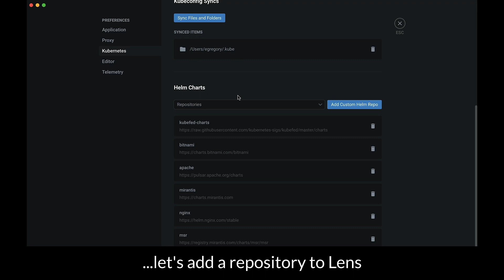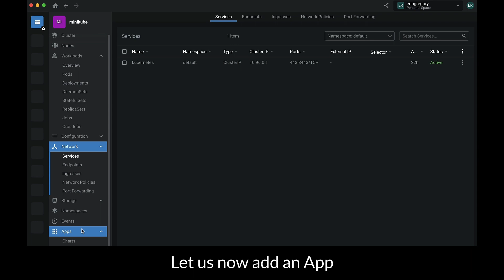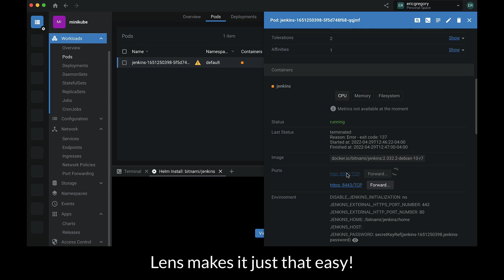How to Install an Application with Lens Kubernetes IDE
🚀 Welcome to Mirantis! Learn how to Install a Kubernetes application with Lens, the open-source Kubernetes IDE, now powered by Mirantis.

🔥 Lens is the industry-leading DevOps tool for efficiently managing Kubernetes, and the best part? You can use it on nearly any computer, making your Kubernetes journey a breeze!

In this quick tutorial, we'll walk you through the process of connecting Lens to a minikube cluster, adding a repository to pull Helm charts, and then seamlessly adding an application to the minikube cluster – all in just about 90 seconds! 🕒

👨‍💻 Whether you're a seasoned Kubernetes pro or just getting started, Lens, now powered by Mirantis, simplifies the Kubernetes management process like never before. With its intuitive interface and robust features, you'll be deploying applications with confidence in no time.

🌐 Discover how Lens revolutionizes Kubernetes management while benefiting from the expertise and power of Mirantis, a trusted name in private cloud solutions. Get ready to supercharge your Kubernetes experience!

Questions? Speak with a cloud native expert today